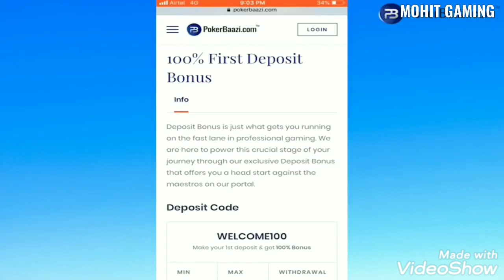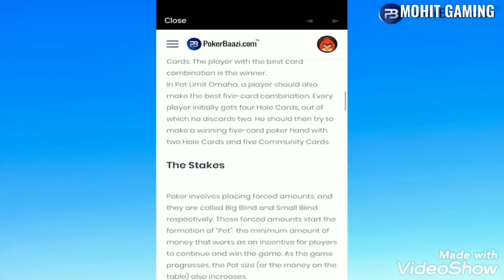BEST FREE FIRE FUNNY VIDEO #8